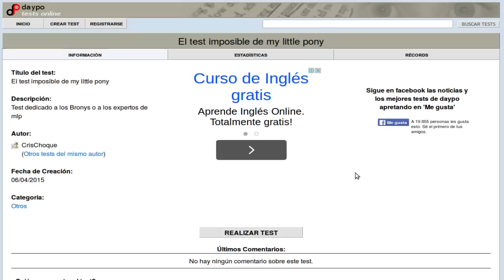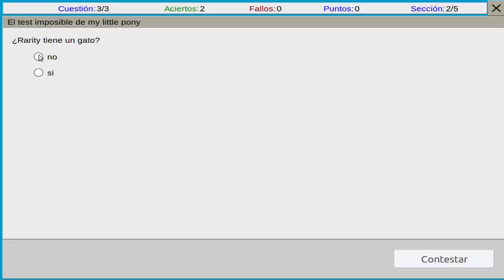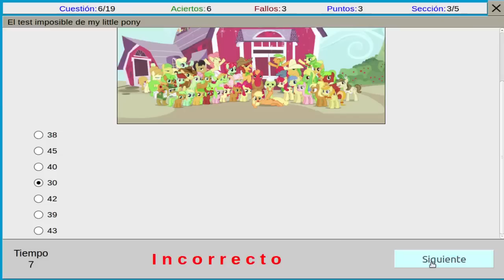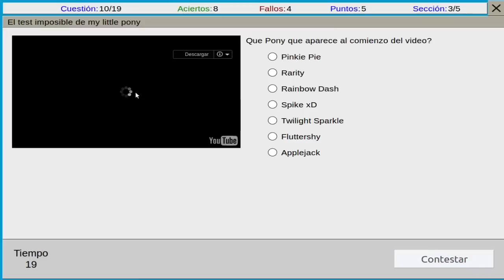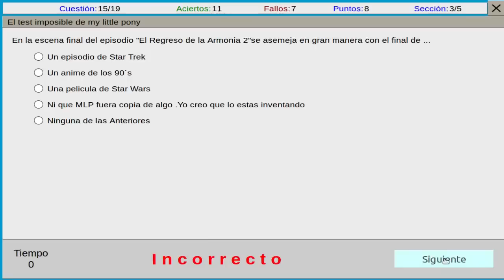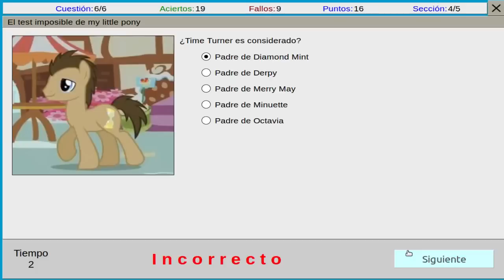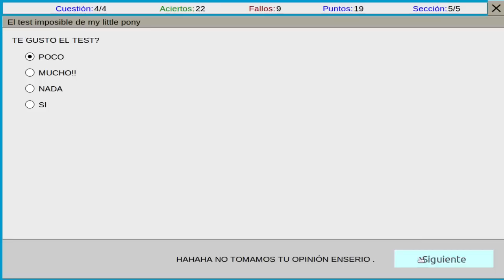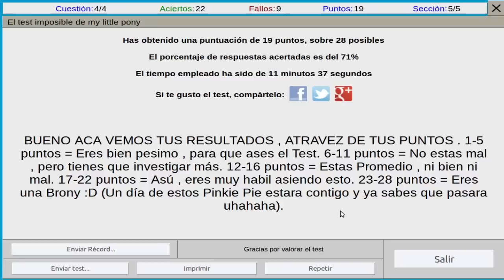El test imposible de My Little Pony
El día de hoy les traigo un test que sugirió uno de mis visitantes en el último test que hicimos, es considerablemente extenso y está en español, una vez más es hora de probar que tan amplio es mi conocimiento sobre My Little Pony. Espero que les guste.